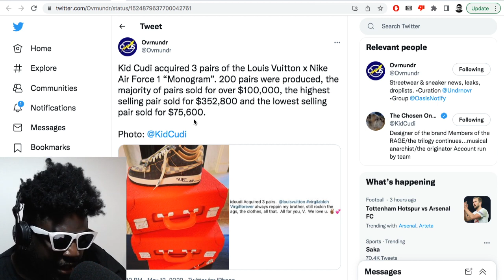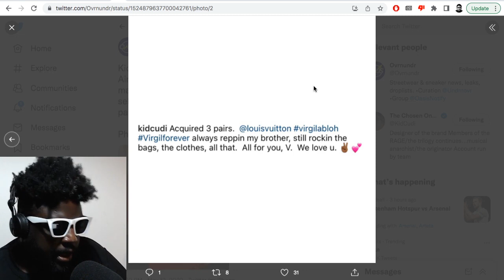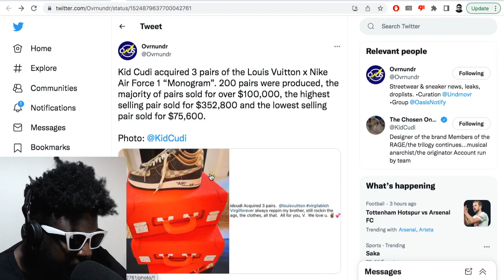Kid Cudi buys 3x pairs of Louis Vuitton x Nike Air Force 1 “Monogram” in hour of Virgil Abloh